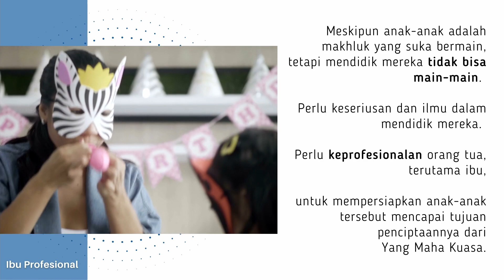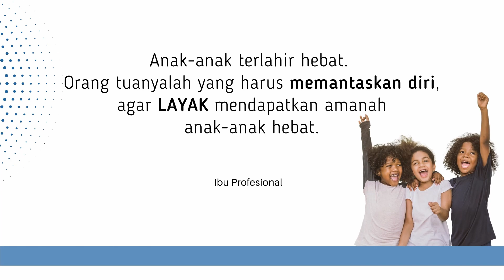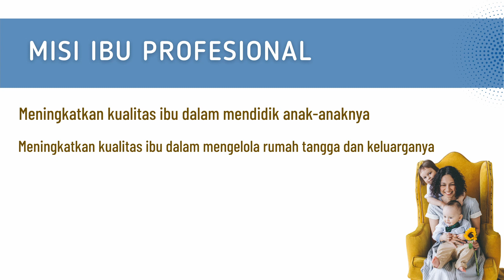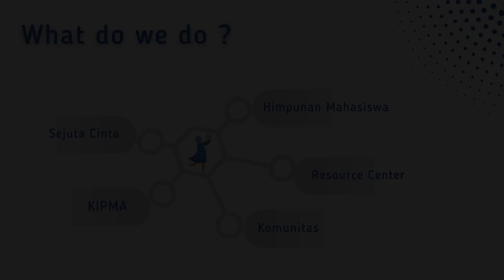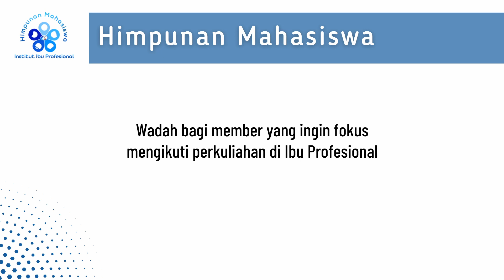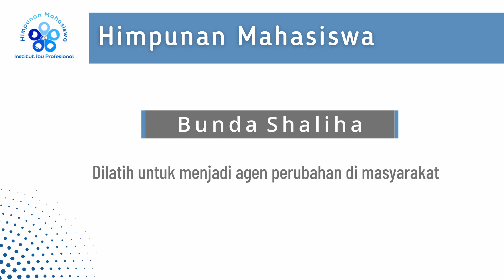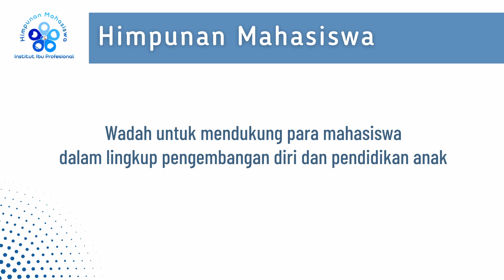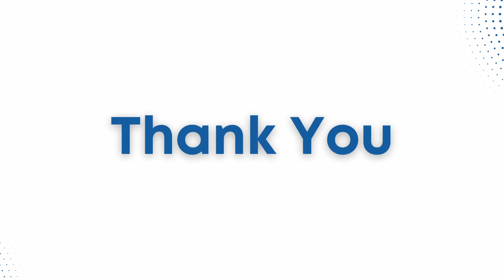Profil Ibu Profesional Asia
Apa yang dimaksud dengan Ibu Profesional ASIA?
Siapa saja yang ada di dalamnya dan apa yang dilakukan?

Simak di tayangan berikut.